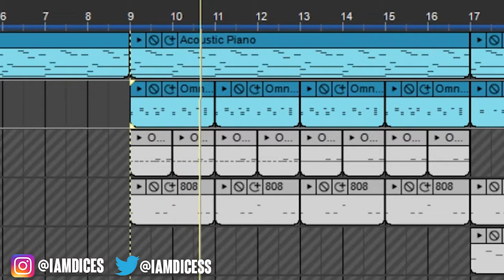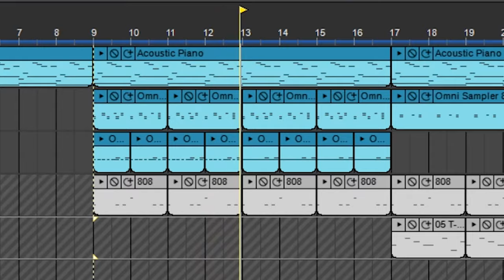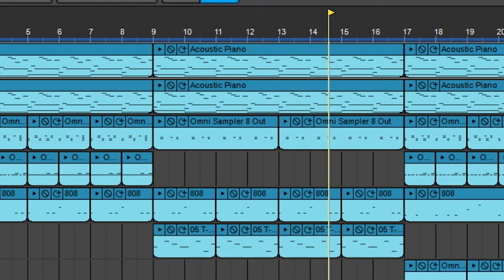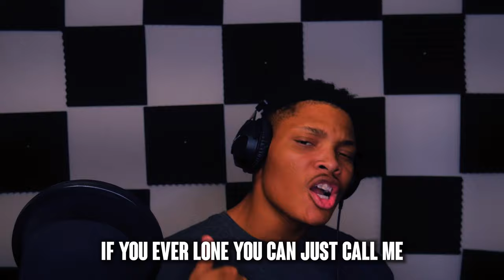How to Write a A Boogie Wit Da Hoodie Song in 5 mins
This video goes in depth about the muscial style of A Boogie Wit Da Hoodie. Touching on topics like flows, rhyme scheme, & lyric topics.
Also going over how to make an A Boogie type beat!

▶Cover art - $10

About Dices:
Dices is a Young man with endless talent. Spending countless hours
creating and innovating. One day he hope to spread his ideas and concepts across the world!

How to A Boogie Wit Da Hoodie
How to A Boogie
How to make a song like a boogie
How to make a song like a boogie wit da hoodie
How to write a song like A Boogie wit da Hoodie
How to make a A Boogie type beat
A Boogie wit da Hoodie tutorial
How to Drake
How to Drake
How to Drake
Iamdices A Boogie
Iamdices A Boogie
Iamdices Dababy
Iamdices Dababy Twitter Video